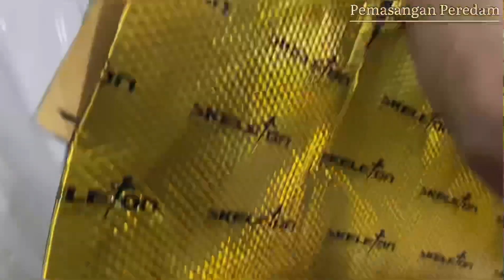Honda HRV 2022 Upgrade 2way System Basic 5| Gramond | Zevox | Momentum |Cello |By: Clarity Sound Art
Honda All New HRV 2022 Upgrade Sound 2way System Basic 5 For Daily Use.
- Headunit OEM Original.
- Speaker 2way Gramond Alpha 6M.
- Processor DSP 6 Channel Vox VP6.4.
- Power 4 Channel Momentum.
- Subwoofer Cello W8SL.
- Box Subwoofer Custom.
Video Lengkap ada di Channel Youtube :
Clarity Sound Art.
For Info & Detail please Call/WA :
🔊 Aftersales.
🔊 Audio Installation.
🔊 Sound Proofing.
Toko Online :
💚 Tokopedia = “Clarity Sound Art”.
Cicilan 0% kartu kredit 3, 6, 12 bulan.